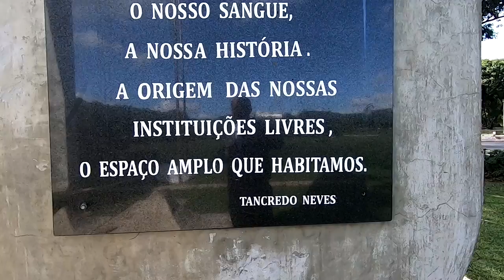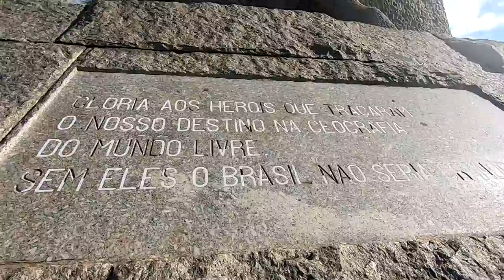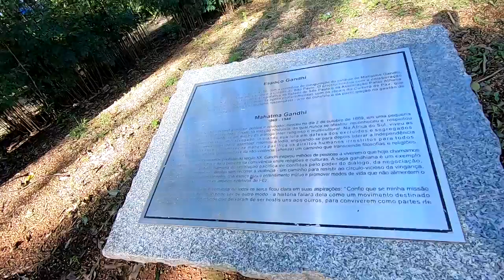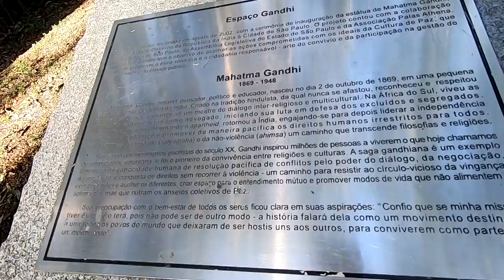Vida na roça - Visitando o Parque do Ibirapuera.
Fugindo um pouco do foco "vida na roça", estando em S. Paulo, aproveitei para  gravar um pouco no Parque Ibirapuera. As vezes é bom diversificar. Espero que gostem.